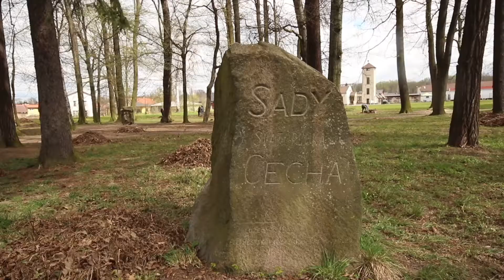SOBOTNÍ ÚKLID MĚSTA SE VYDAŘIL NA VÝBORNOU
Město Ústí nad Orlicí se v sobotu 18. dubna připojilo ke druhému ročníku celonárodní dobrovolnické akce "Ukliďme Česko". Z původně zamýšlené jednodenní akce se díky velkému zájmu stal vlastně téměř úklidový týden! Od středy uklízeli odpadky v Kerharticích žáci a učitelé místní školy. Ve čtvrtek se přidala střední zdravotní škola a ZŠ Bratří Čapků jejíž žáci shromáždili v okolí cyklostezky a na břehu Tiché Orlice mezi Černovírem a Lanšperkem plnou multikáru pytlů s odpadem. V pátek uklízela ZŠ Třebovská a především MŠ Na Výsluní.
V sobotu se do úklidů města zapojily 3 desítky zaměstnanců městského úřadu, zastupitelé města a řada dalších občanů. Připojili se hojně také desítky dobrovolníků ve všech okrajových částech Ústí nad Orlicí. Z města včetně Černovíra, Hylvát a Knapovce se svezlo 8 naplněných multikár pytlů a téměř další 2 kontejnery odpadků. Hasiči v Hylvátech překvapili úklidem parku a okolí školy, bylo také vyčištěno okolí hřbitova, cyklostezka, břehy Tiché Orlice, Wolkerovo údolí, okolí letiště a centrum Knapovce. Kromě spousty plastu, skla a železa, se odklidily pneumatiky, matrace, koberce a také bioodpadu. Díky všem bylo odpoledne všude čisto a odpad bezpečně uložen ve sběrném dvoře městské společnosti Tepvos, která se na svozu odpadu podílela.